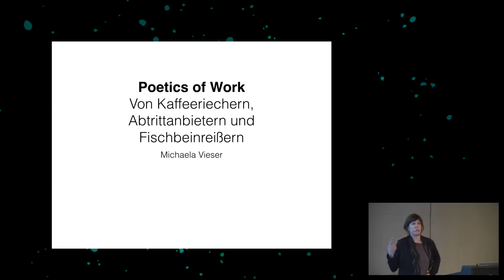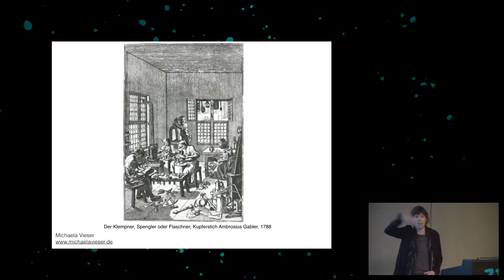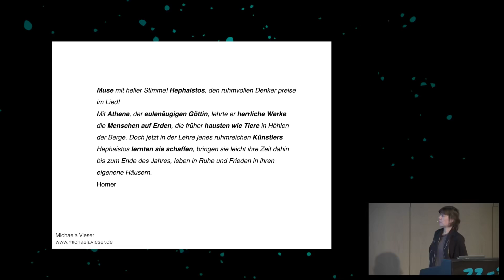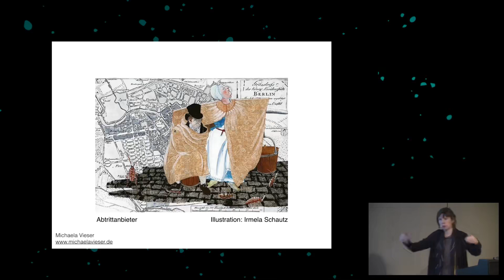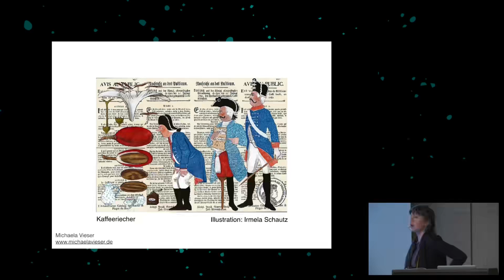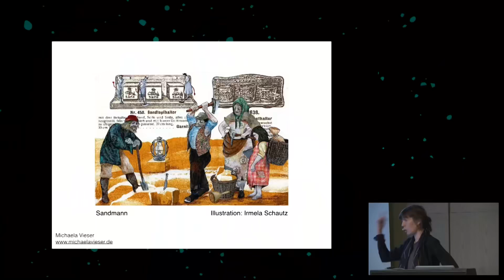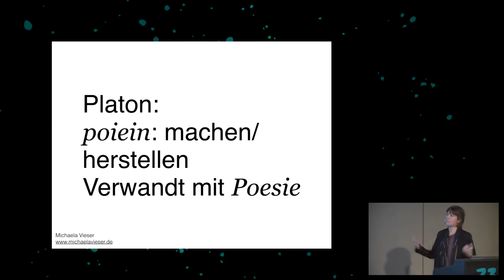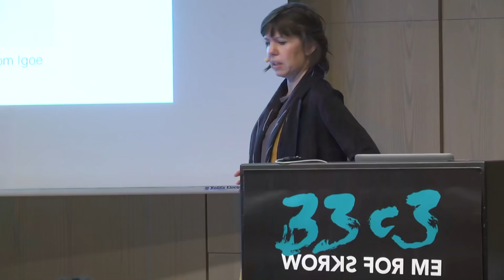33C3 2016 Von Kaffeeriechern, Abtrittanbietern und Fischbeinreißern